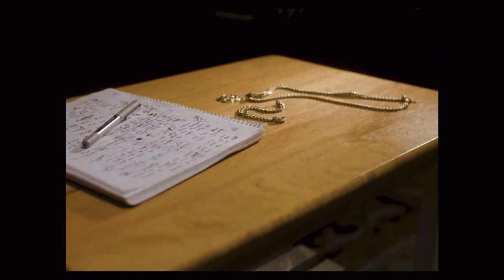As Of Late #144 Deniro Farrar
Deniro Farrar comes back to kick it with us